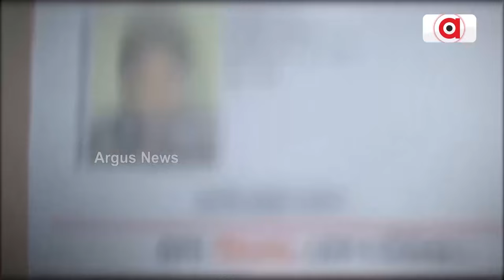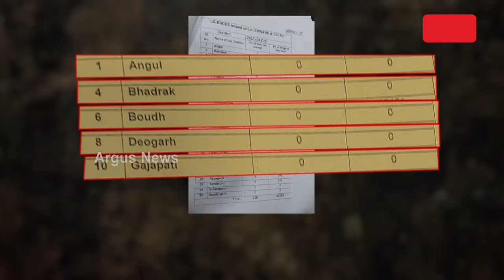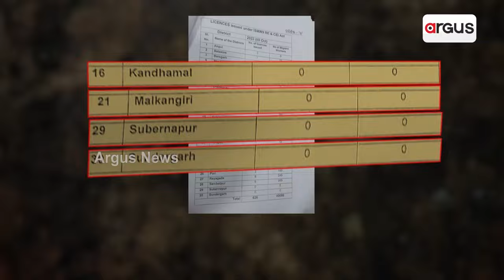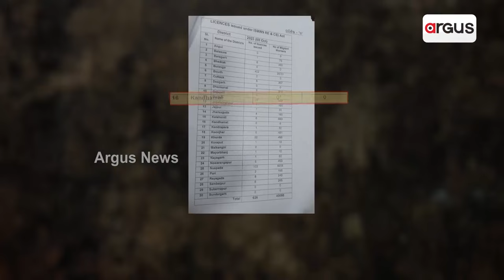Doubts Persist Over Odisha’s Interstate Labour Migration Figure!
ସତ ଦାଦନ- ମିଛ ତଥ୍ୟ || Odisha Govt || Sarada Prasad Nayak